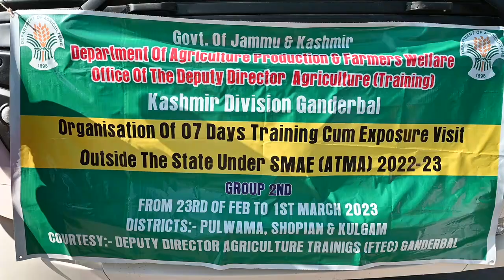DC Shopian Flags off batch of farmers on inter-state exposure Tour.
DC interacts with farmers and asked them to learn the latest technologies and practices  and adopt the same back home.